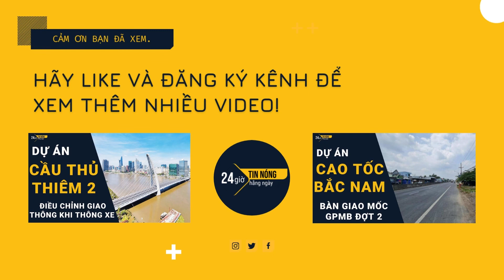Sẽ đầu tư 634km đường Hồ Chí Minh thành đường cao tốc